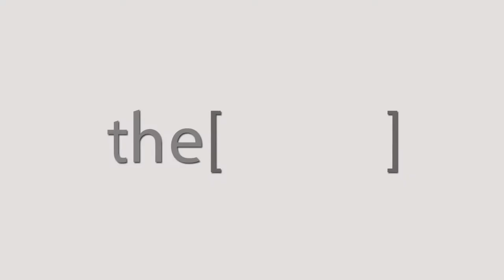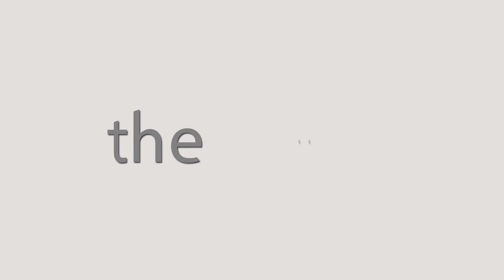Dr.Gamal Ahmed Tawfik talks about ESNT conference 2018.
Dr Gamal Ahmed Tawfik
Professor of Internal Medicine and Nephrology.
Head of the kidney unit in the hospital university in Ismailia.
Board member of the Egyptian Society of kidney diseases.
الدكتور/ جمال احمد توفيق
استاذ الباطنة والكلى ورئيس وحده الكلي في مستشفي الجامعة في الاسماعيلية و عضو مجلس ادارة الجمعية المصرية لامراض الكلي